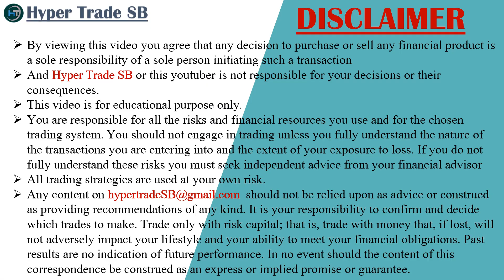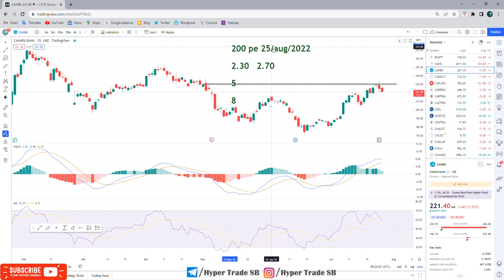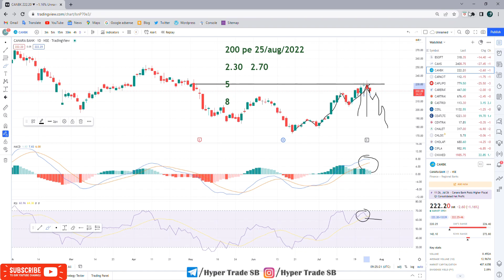Canara Bank Targets 27 July /Canara Bank Intraday Tips/Canara Bank Intraday Targets/Canara Bank News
INDIA🇮🇳
✳️Hello everyone  🙏

Canara Bank news
Canara Bank share news
Canara Bank ltd share price
Canara Bank share forecast

Canara Bank experts view
Canara Bank analysis